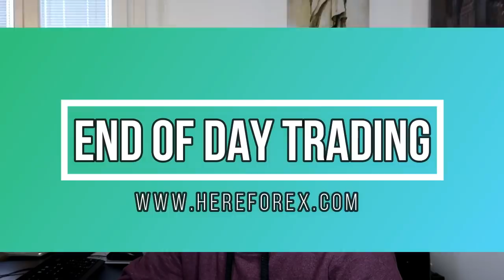End Of Day Trading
In questo video Arduino Schenato spiega i motivi per cui utilizza da tempo uno stile di trading "end of day".